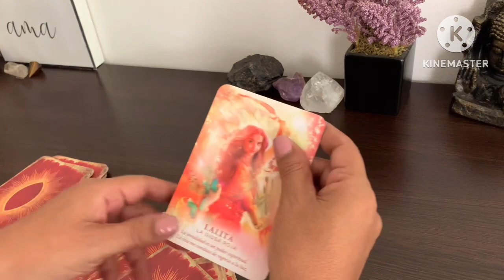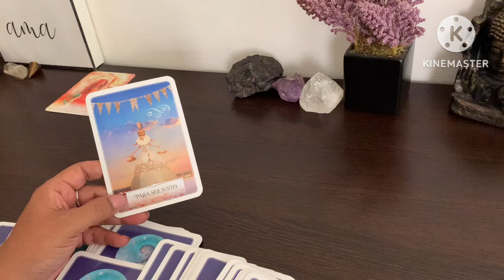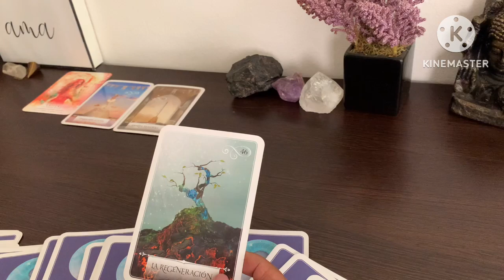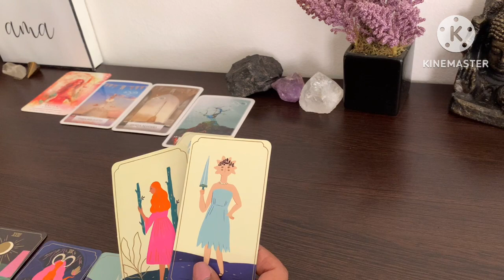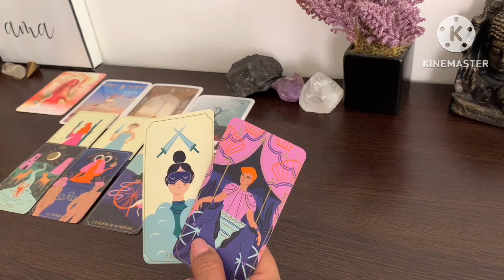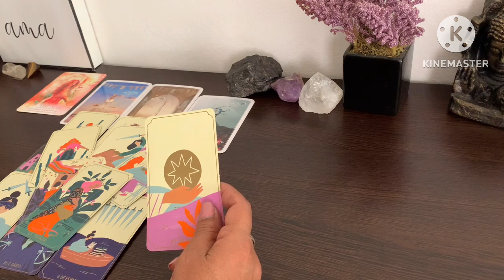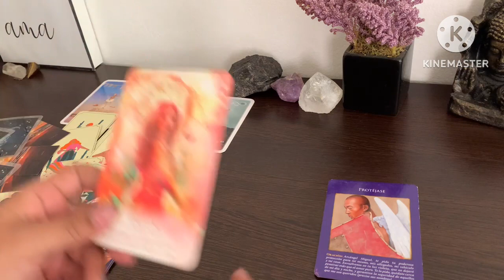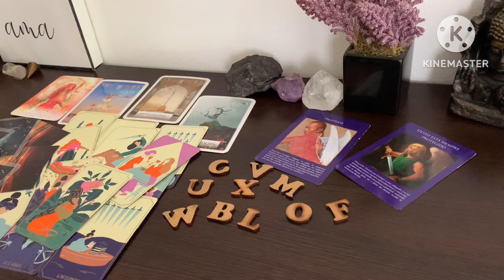CAEN MÁSCARAS CORTAS UNA TRAICIÓN 💪tarot